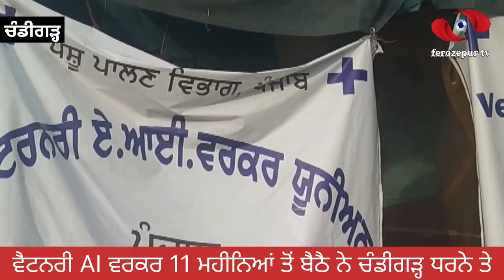Vetnary AI ਵਰਕਰ 11 ਮਹੀਨਿਆਂ ਤੋਂ ਬੈਠੈ ਨੇ ਧਰਨੇ ਤੇ Workers on protest